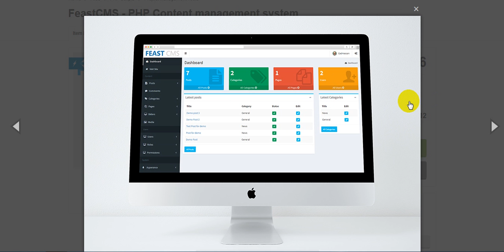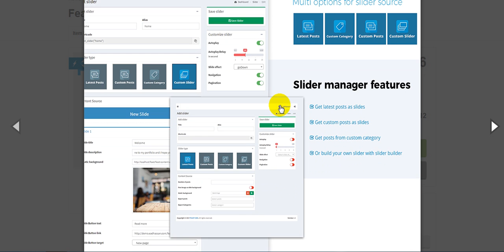Free Download FeastCMS - PHP Content management system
Description :

FeastCMS is a PHP content management system built on codeIgniter framework with fully functionality and customization. with FeastCMS you can manage your website whatever your activity with our awesome functions and features, you also can create your own theme with the possibility of custom options system with one line of code.

Features :

Manage pages
Manage Posts
Manage Categories
Manage Users – Roles and Permissions
Manage Sliders
Manage Media
multilingual
Themes system
Custom theme options
Shortcodes
and more
Support :